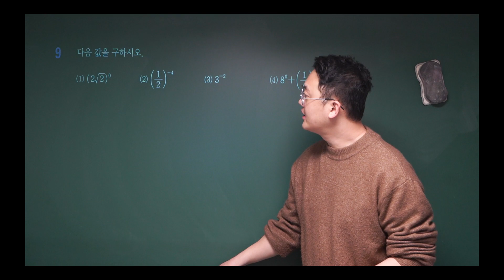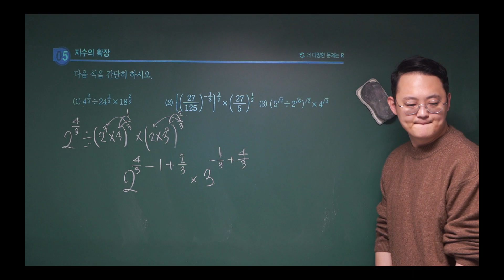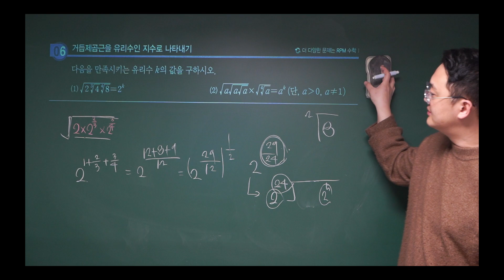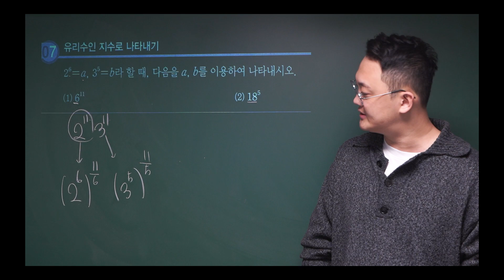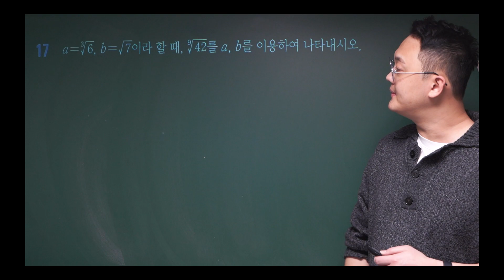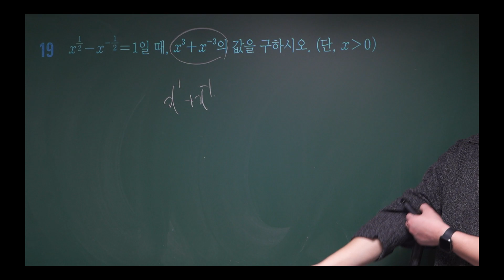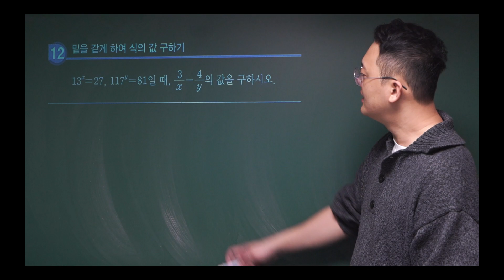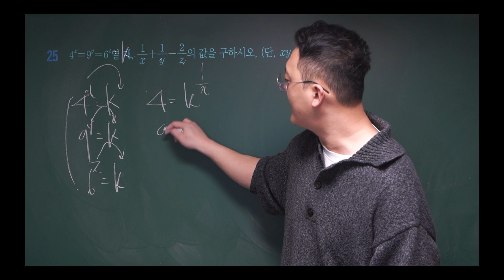2024 개념원리 수1ㅣ2강ㅣ지수의 확장ㅣ거듭제곱연산ㅣ다양한거듭제곱성질ㅣ다양한유형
2024 개념원리 수1ㅣ2강ㅣ지수의 확장ㅣ거듭제곱연산ㅣ다양한거듭제곱성질ㅣ다양한유형